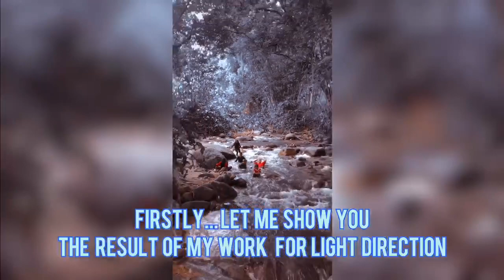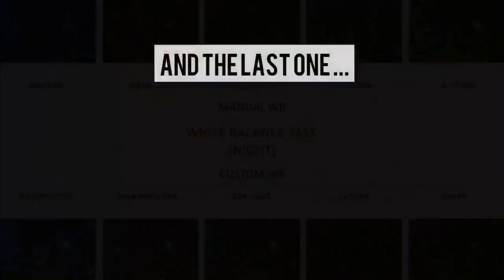MUHAMMAD RIDWAN AMMAR | Video Presentation Phase 2 ( MAD1171B )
This Is A Video By MAD1171B Student About Their Learning Process About Fundamental Of Photography In Phase 2, Enjoy Watching!

Follow Ridwan On:
InstaGram- @ ( Personal Account ), @ridwanworks__ ( Artwork Account )